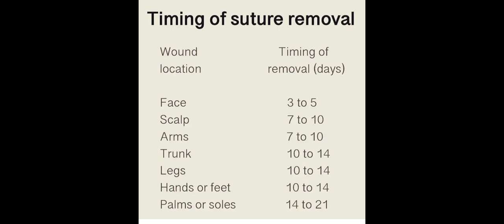Timing Of Suture Removal